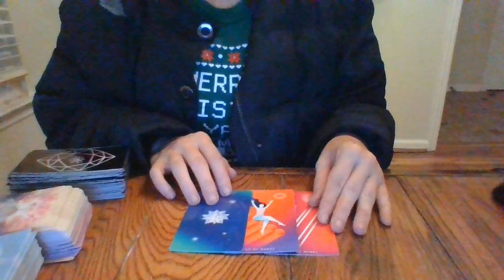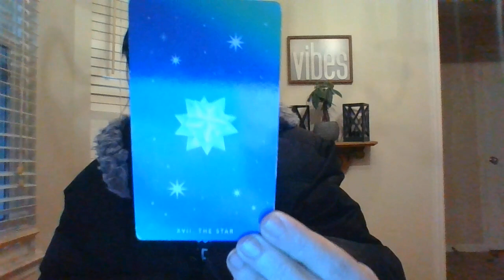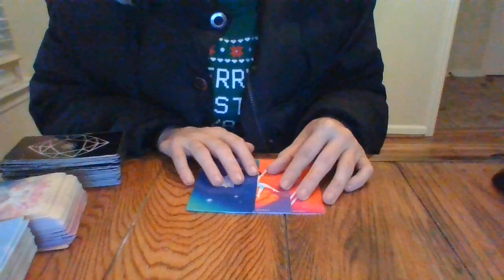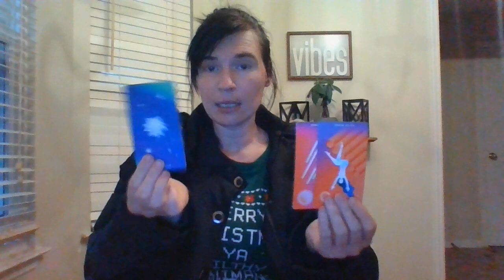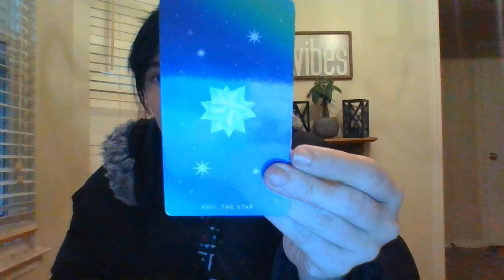CAPRICORN- DEC 21- WHO'S COMING TOWARDS YOU?